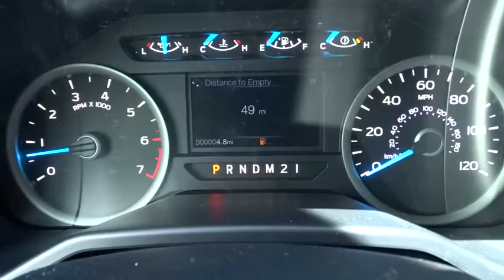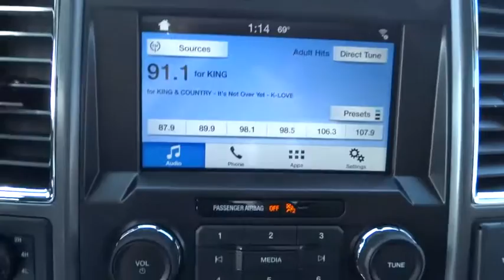2016 Ford F-150 Centennial CO, Littleton CO, Fort Collins CO, Greeley CO, Cheyenne WY GKD94760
2016 Ford F-150

O'Meara Ford
400 W. 104th Ave.

Gets Great Gas Mileage: 22 MPG Hwy* 4 Wheel Drive!!!4X4!!!4WD... Want to feel like you've won the lottery? This Truck will give you just the feeling you want, but the only thing your long lost relatives will be after is a ride. This car sparkles!! Safety equipment includes: ABS, Traction control, Curtain airbags, Passenger Airbag, Front fog/driving lights...Other features include: Bluetooth, Power door locks, Power windows, Auto, Air conditioning...